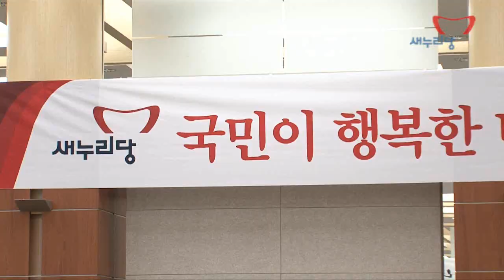제2차 국회의원 당협위원장 연석회의